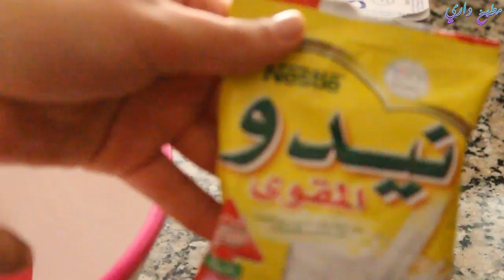كيك بارد مع مجموعة من الوصفات للمجة العراضة |الجزء الثالت 💕💕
وجبة لفطور أو عشاء رمضان سهلة جداا و لذيذة مذاق لايقاوم صحية تحضر بسرعة تستحق التجربة (شهيوات رمضان) 💕💕

تحضيرات رمضان /ميني بطبوط منفوخ خفيف وهش ناجح مئة بالمئة مع اسرار نجاحه للمبتدئات   Recette mini bat 💕💕

شكرا على المتلبعة